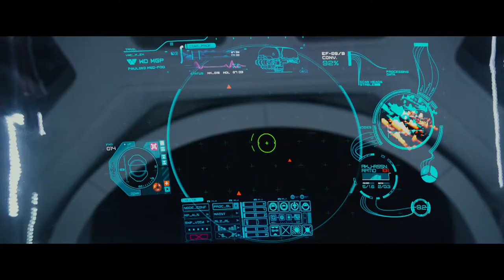La historia de Prometheus // The CineMania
Música promovida por: Sound Machine Channel